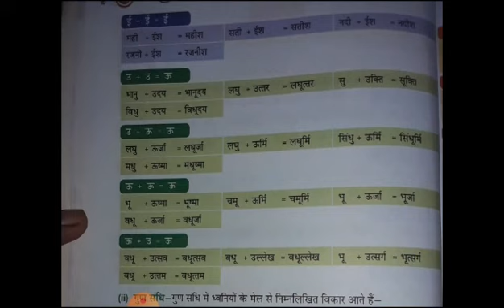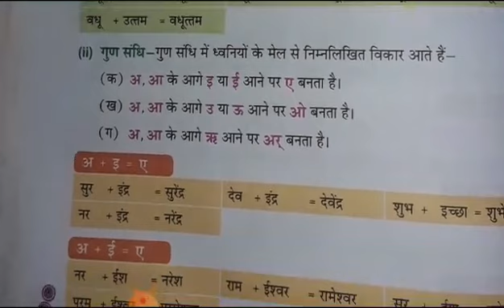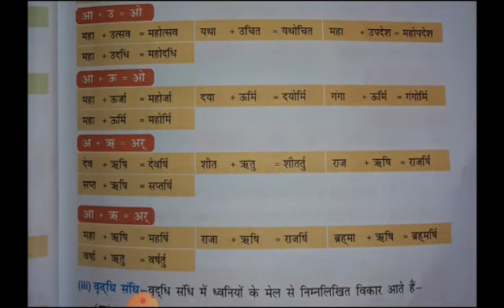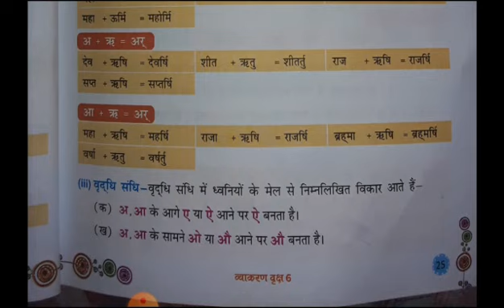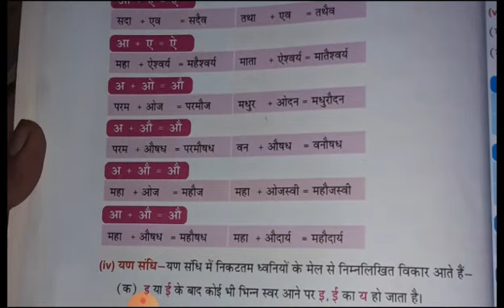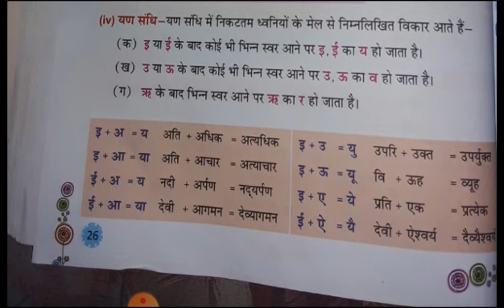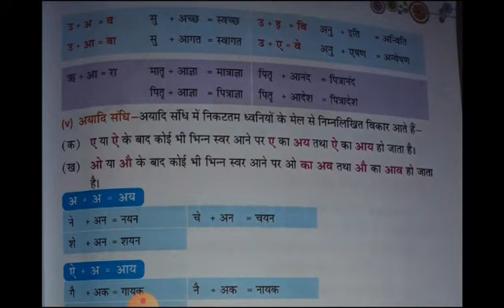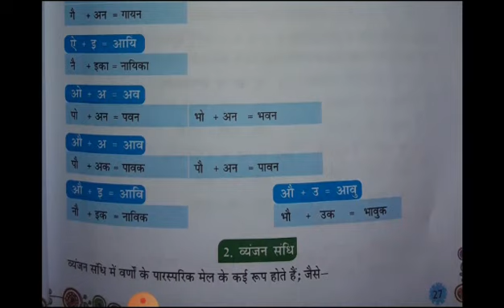Samarpan Gnyan School class -VI Hindi lesson no - 3. संधि Part - 2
Video from Patel Shilpa